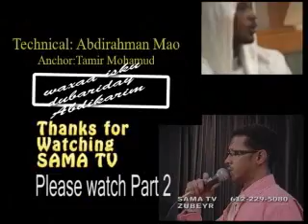Matt Entenza live interview part 1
Matt Entenza live interview @ SAMA TV